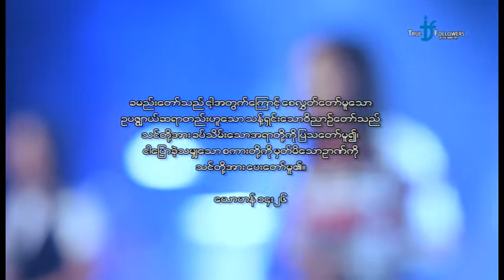Holy Spirit: Ciang Nu